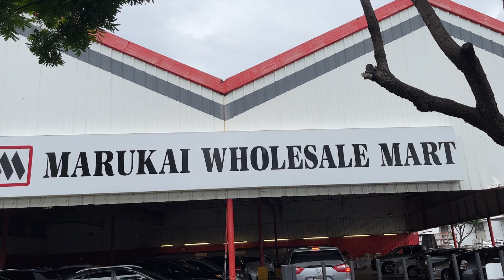ハワイの鉄道工事 02172023